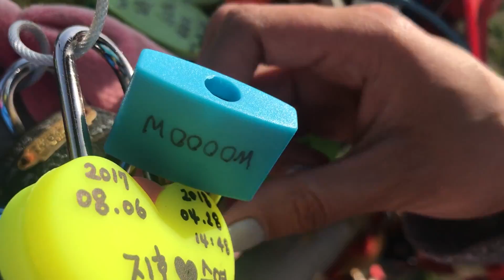[VLOG] NAMSAN TOWER & LOVE LOCKS STRUGGLES -- YTinKOREA 2018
So we went back to Namsan Tower in Seoul in 2018 to try and find our lock from last year ... and had some struggles LOL but it's okay - we sorted it out. Enjoy our shambles and hopefully whenever we go back, we can find this one XD